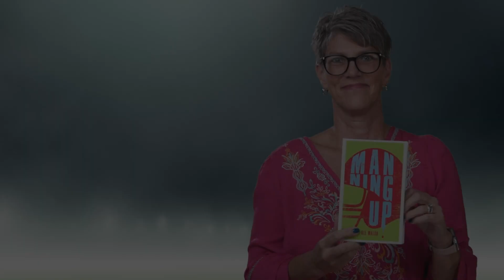Manning Up | Book Talks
Jack is at the top of his game. He's a senior running back on the football team. To everyone else, Jack is totally in control. In reality, he struggles with an eating disorder. When Jack starts using steroids, he feels invincible, but will the steroids help or will he lose everything he's ever worked for?